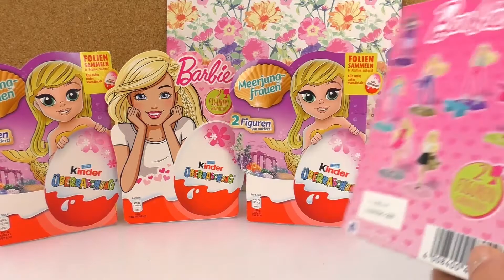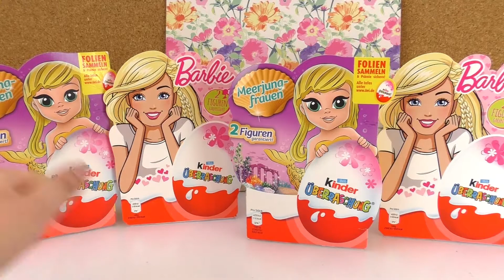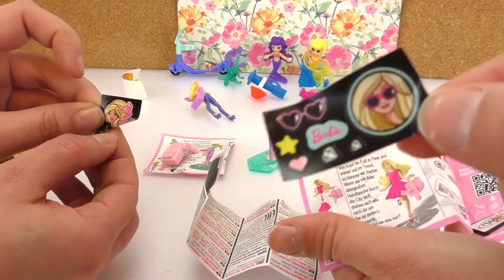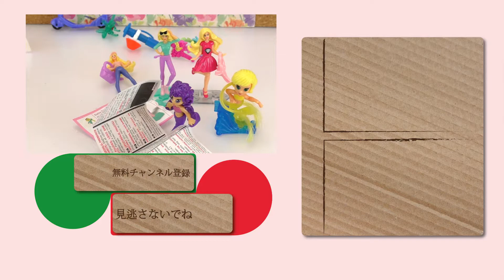キンダーサプライズを開けよう！バービー？人魚？